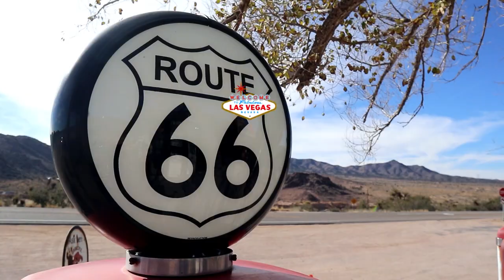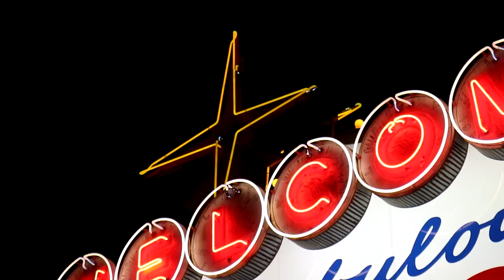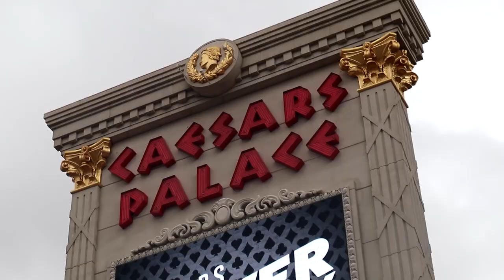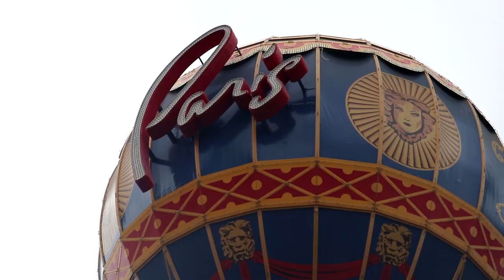Viva Las Vegas - Mini Cache Tour Episode 1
Up and down the Strip we go in Las Vegas. So many Virtuals, so little time. Did you know the main requirement for the majority of Virtuals in Vegas is to...take you picture? Hahaha. Come join us for this first episode of our Mini Cache Tour.